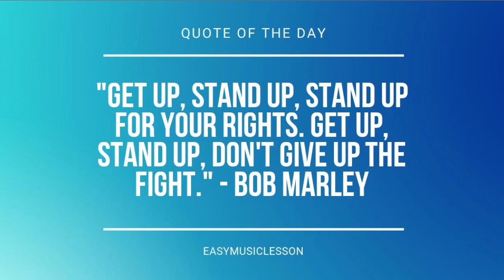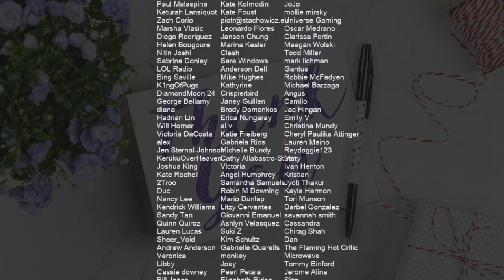How to play Adventure by Yoasobi on Alto Sax (Tutorial)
Comment and let us know how the videos have helped you. It keeps us going! :)The easiest way to learn how to play Adventure by Yoasobi on the alto sax. It's a alto sax tutorial for Adventure by Yoasobi.

EasyMusicLesson teaches you to play the your favorite instrument, through easy and simple animation so that you too can learn how to play Adventure by Yoasobi on the alto sax easily. A alto sax tutorial with visual animation graphic.

Chords of Saxophone arrangement:
E Maj   B Maj   Db Min   B Maj   A Maj   B Maj   Ab Min   Db Min
D Maj   B Maj   B Maj   E Maj   A Maj   B Maj   A Maj   E Maj
A Maj   B Maj   Db Min   E Maj   A Maj   B Maj   A Maj   E Maj
A Maj   A Maj   B Maj   Ab Min   Db Min   A Maj   Ab Dom 7
B Min 7   E Maj   A Maj   B Maj   Ab Min   Db Min   A Maj   B Maj
A Maj   B Maj   Ab Min   Db Min   A Maj   Ab Dom 7   B Min 7
E Maj   A Maj   B Maj   Ab Min   Db Min   A Maj   B Maj   E Maj
E Maj   E Maj   A Maj   B Maj   A Maj   E Maj   A Maj   B Maj
Db Min   E Maj   A Maj   B Maj   A Maj   E Maj   A Maj   B Maj
Db Min   E Maj   A Maj   B Maj   A Maj   E Maj   A Maj   A Maj
Ab Min   Db Min   A Maj   Ab Dom 7   B Min 7   E Maj   A Maj
B Maj   Ab Min   Db Min   A Maj   B Maj   E Maj   Bb Maj   C Maj
A Min   D Min   Bb Maj   A Dom 7   C Min 7   F Maj   Bb Maj
C Maj   A Min   D Min   Bb Maj   C Maj   Bb Maj   A Min   D Min
Bb Maj   A Dom 7   C Min 7   F Maj   Bb Maj   C Maj   Db Dim
D Min   Bb Maj   C Maj   Bb Maj   C Maj   A Min   D Min   Bb Maj
A Dom 7   C Min 7   F Maj   Bb Maj   C Maj   A Min   D Min
Eb Maj   C Maj   F Maj   Bb Maj   C Maj   Bb Maj   F Maj   Bb Maj
C Maj

Melody notes of Saxophone:
F4 Ab4 Bb4 Db5 Eb5 F5   F5 F5   Eb5 Eb5 Db5
Eb5   F5   Ab4 Ab4 Bb4 Db5
F5   F5 F5   Eb5 Eb5 Db5
Ab5   F5   Eb5   F5 Bb4
Db5 Bb4 Db5 F5 Eb5 Db5 Db5 Eb5
F5 Gb5 Ab5 Bb5 F5 F5 F5
Gb5   F5   Db5 Db5 Eb5 F5
Gb5   F5 Db5 Db5 Ab4 Eb5
Db5 Db5 Eb5 Db5 F5   Ab5 Eb5 Db5 Bb4
C5   Eb5 Db5 Ab4 Db5 Eb5
Db5 Eb5 Db5 F5   Ab5 Eb5 Db5 Bb4
C5   Eb5 Db5 Ab5 Eb5 F4 Gb4
Ab4 F4 Gb4 Ab4 F4 Gb4 Ab4 Db5 Eb5 Db5
F5 Bb4   Ab4     F4 Gb4
Ab4 F4 Gb4 Ab4 F4 Gb4 Ab4 Db5 Eb5 Db5 Db5
F5 Bb4   Ab4   F4 Bb4 Ab4
Ab4
Ab5 Gb5 F5 Gb5 F5   Bb4 Db5
Ab5 Ab5 Eb5   Db5 Db5 Ab5
Ab5 Ab5 Ab5 Ab5 Ab5 Ab5 Eb5   Db5   Bb4
Ab5 Ab5 Eb5 Db5 Db5 Db5 Bb4
Ab4 Eb5 Db5       F5 Gb5
Ab5 Ab5 Ab4 Eb5 Db5 Db5 Db5 Ab5
Ab5 Ab5 Ab5 Ab5 Ab5 Ab5 Eb5   Db5   Db5 Eb5
F5 Gb5 F5 Eb5 Db5 F4 Gb4 Ab4
C5 Eb5 Db5 Eb5 Db5
Db5 Bb4 Db5 Eb5 F5   Bb4 Db5
Ab4 Db5 Eb5 F5 Gb5 F5 Eb5 Db5
Db5 Bb4 Db5 Eb5 Eb5 F5 Bb4 Ab4
Bb4 Db5 Eb5 F5 Ab5 Eb5 Bb4 Db5
Db5 Bb4 Db5 Eb5 F5   Bb4 Db5 Db6
C6 Bb5 Ab5 Eb5 F5   Ab5 Eb5 F5
Ab4   Eb5   Db5 Db5 Eb5 F5
Ab5   Eb5   Db5   F5 Gb5
Ab5   F5   Gb5 Ab5   F5   Gb5
Ab5   Db6   C6 Ab5 F5 Gb5
Ab5   Bb5   Db5   Bb4 Bb4 Db5
Gb5   Ab5   F5 Eb5 F5 Gb5
Ab5   Db6   C6 Db6 Bb5
Ab5   Eb5   Db5 Bb4 Bb4 Db5
F5   Db5   Bb4 F5   Db5   Bb4
Db5 Db5 Eb5 Db5 Eb5   Ab5 Eb5 Db5 Bb4
Db5 Bb4 Db5 F5 Eb5   Db5 Eb5 F5
Ab5 F5 Ab5 C6 Db6   F5 Eb5 Db5
Bb4 Db5 Eb5 Db5 Eb5   Ab5 Eb5 Db5 Bb4
Db5 Bb4 Db5 Eb5 F5   Eb5 F5 Ab5
Bb5 Ab5 F5 Ab5 F5   Eb5 Db5 Ab4
Ab5 Ab5 Eb5   D